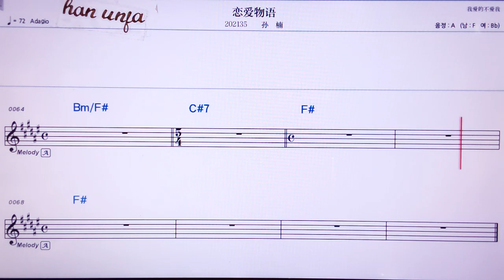💖리앤아이우워/ 쑨난 👍MR,노래방, 악보, 코드,Karaoke With Sheet Music